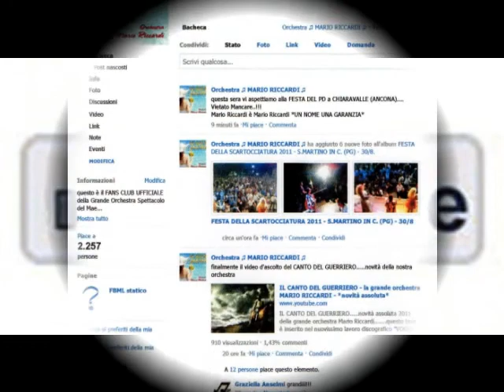PASSEGGIARE - la grande orchestra MARIO RICCARDI live a Padule (2011)